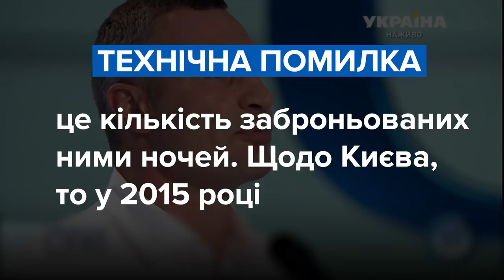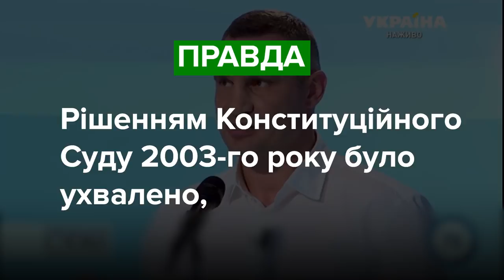Про що збрехав Віталій Кличко? Фактчек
В ефірі ток-шоу "Свобода слова Савіка Шустера" Віталій Кличко порівнював кількість туристів в Києві та Празі, говорив про бюджет Києва та про те, що мер зобов'язаний бути головою КМДА. Але чи все це правда? Ми перевірили.